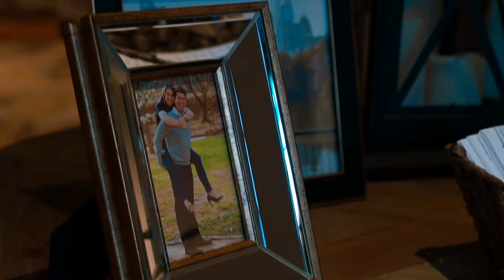Jasmine + Joseph 10 26 18 sneak peak